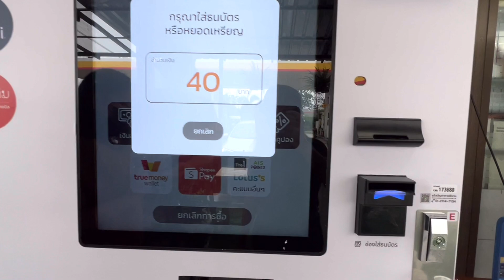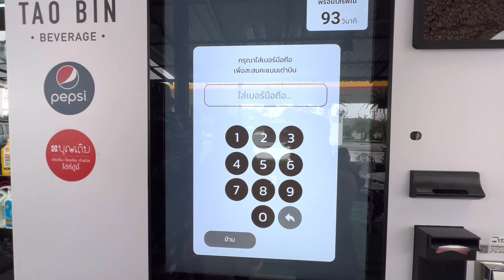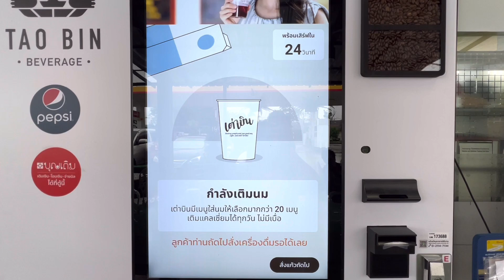tao bin beverage | Best vending machine business in thailand 2022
this clip I will show you the Best vending machine business in thailand 2022 everybody talk about tao bin beverage. It is smart vending machine in this years

💰 Price : THB 40 (USD 1.1)

📍 Location : shell gas station trat